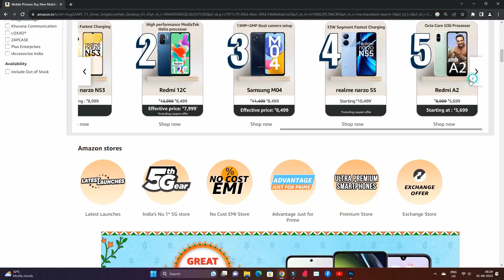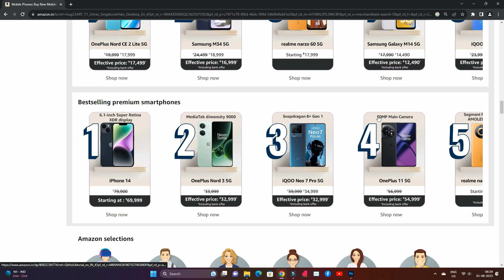Amazon Great Freedom Festival Sale Aug 2023 in Tamil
Amazon Great Freedom Festival sale 2023